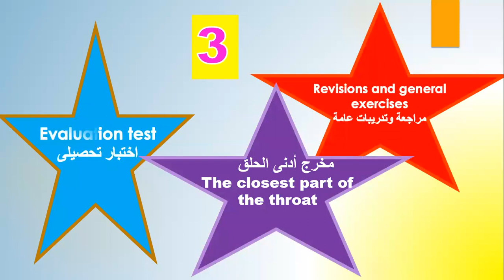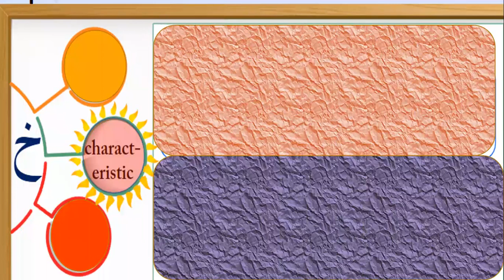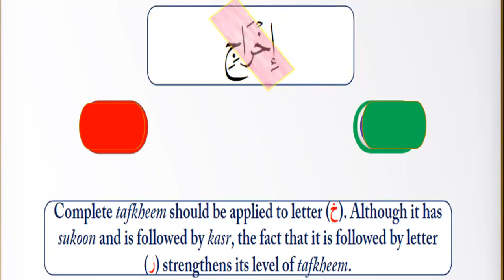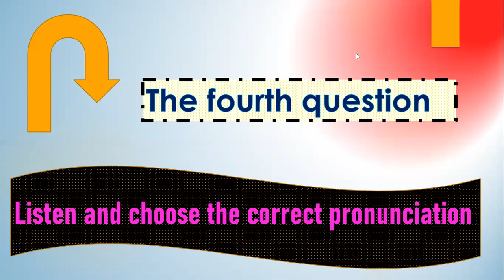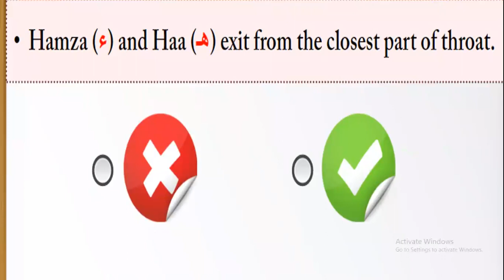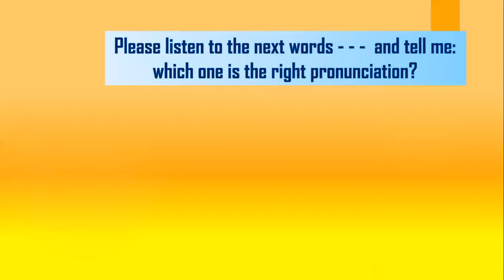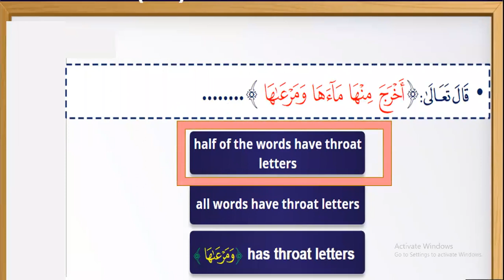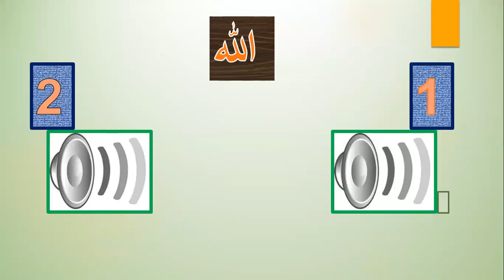--The closest part of the throat The articulation points(the Arabic Alphabets)--مخارج الحروف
In this vedio  - - - you will learn 3 parts:
in the first part   you will study : The closest part of the throat
مخرج أدنى الحلق
In the second part --- you will study: Revisions and general exercises
مراجعة وتدريبات عامة
In the third part : you will study: Evaluation test   اختبار تحصيلى
 to test your knowledge about the articulation points.